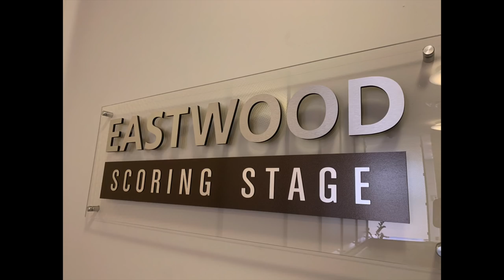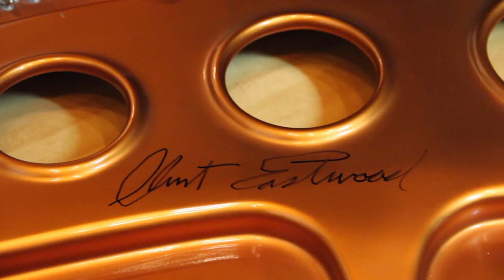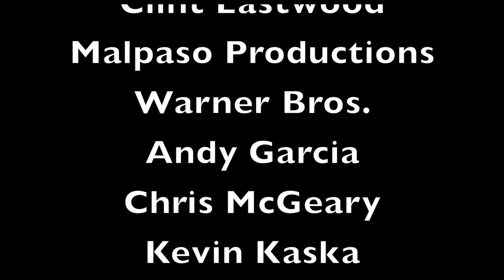Scoring "The Mule"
The scoring of "The Mule"